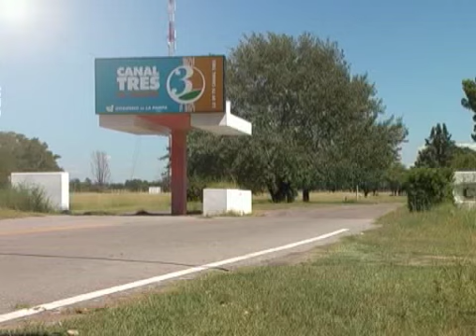Escuela Deportiva de Discapacidad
Realización: Alejo Introcaso
LA PAMPA - ARGENTINA

Parte 2
La educación física para la diversidad busca la integración de los alumnos con necesidades educativas especiales con las mismas prácticas corporales que realizan los estudiantes convencionales.
La Educación física para la diversidad  establece lineamientos sobre las adaptaciones de los grandes contenidos de la gimnasia, deporte, recreación y vida en la naturaleza.